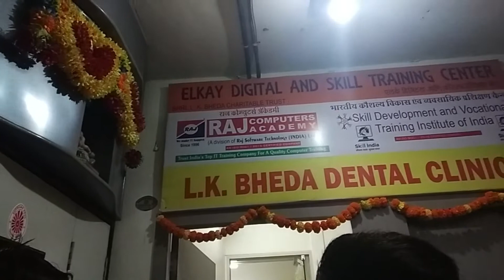Popat ho gaya !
Be safe.

LOVE YOU ALL.